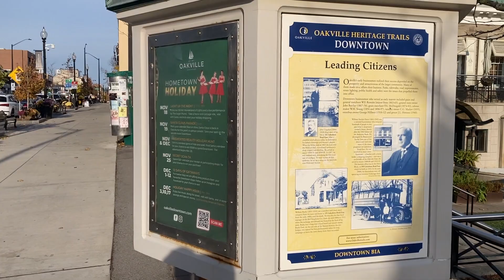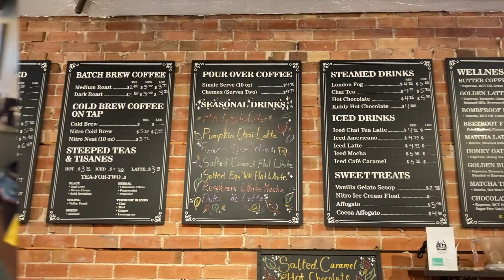Why move to Oakville Canada|Best Towns in Ontario|Living in Oakville|Best Places to Live in Ontario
Introduction- 0:00
Exploring Downtown Oakville- 2:32
Pros of Living in Oakville- 7:02
Cons of Living in Oakville- 7:37
Nice Coffee Shop- 9:21
Parks in Oakville- 10:37
Beach in Oakville- 12:26
Sheridan College in Oakville- 14:07
Big corporations in Oakville- 17:58
Summary- 20:33

Join me on another exciting adventure to Oakville, a city that offers an excellent standard of living in Canada, with lots of housing, educational and job opportunities for new migrants and settled residents of Canada.

Who is Canadian Seyah?What is this channel all about?

Who am I? An educator by profession, a learner by heart and a content creator by nature!

Be ready to enjoy the authentic content that I create for all you folks out there.Watch for various videos related to relocation to Canada, lifestyle videos, travelogs, tech products and life in Canada in general!

Content Posted in my Videos:

• Adventure Vlogs
• Starting out in Canada
• How to setup a business in Ontario
• How to Prepare for IELTS effectively
• How to prepare for Canadian Winters
• Moving to Canada in 2022
• Lifestyle Hacks in Canada
• Lecturing/College Teaching jobs in Canada
• Freelancing in Canada
• Banking in Canada
• Financial Literacy in Canada
• Hot food stops in Canada
• Lifestyle Tips in Canada
• Tech Product Reviews

Music Credits from the Bensounds.com website

Equipment/Software that I use for Vlogging:

Iphone SE- Camera
GoPro 10-Camera
iMovie- Video Editing Software
Macbook Pro- Computer